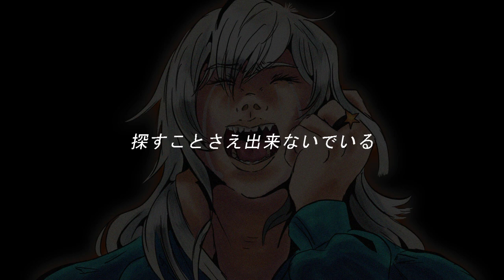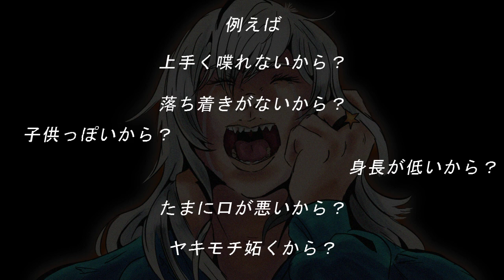【UTAU】レンラクマダー? - Live-P【Satella [TRIFORCE]】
UST: Sango312
UST Edits+Art+Mix: GeorgiaSonic

Satella owned by @cytalai

AAAAAAAAAA I BEG everyone go and check out my dear friend, Cytalai's channel!! Satella is a great UTAU, a LOT of work has gone into her and it was so worth it!